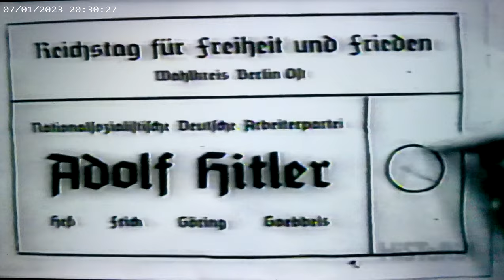The documentary on Joseph Goebbels on French serie ENGLISH-FRENCH-GERMAN langages. WW2 story. Part 1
Le document est tiré d'une émission des années 2000 d'un VHS 📼 cassette, avis d'ajuster le son car brouillon. SON PAUVRE ET HAUT VOLUME.  Première partie un 1⃣